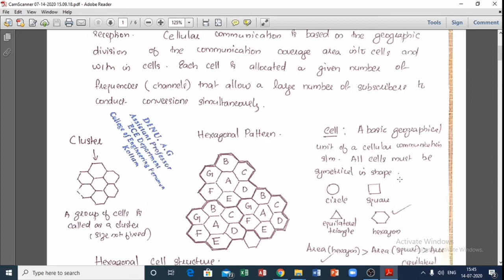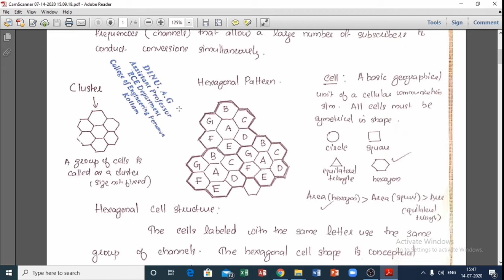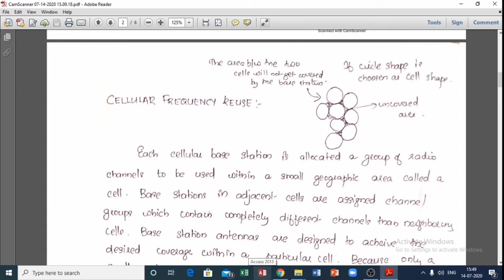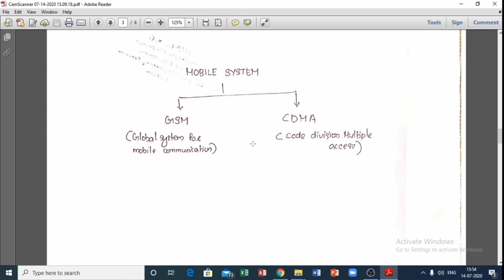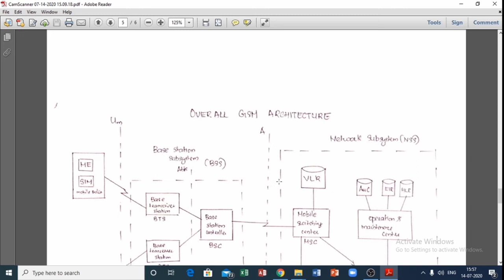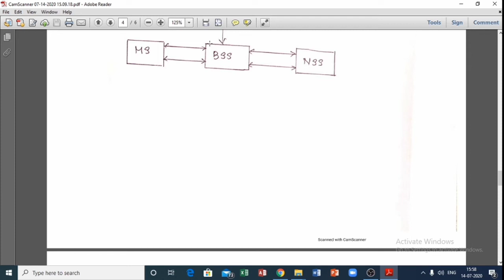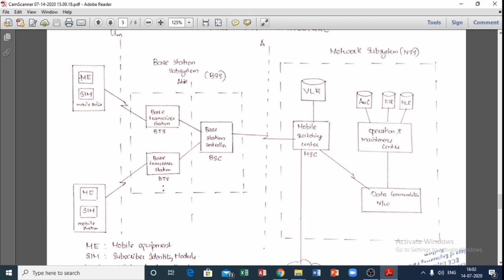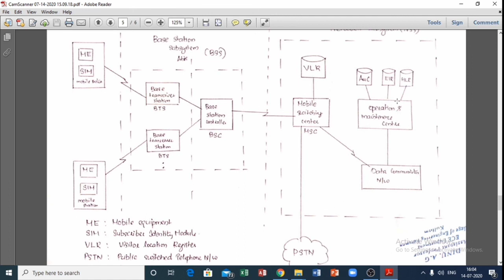Mobile Communication | EST130 Basic Electronics| Module 6 | ktu15/19 scheme | imp topic |by Dinu A G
Also follow instagram and facebook In this video the cellular communication was explained in detail. It covers the cell splitting, hand off procedure , GSM architecture all are explained in detail.
The above topics are very important and are frequently asked in all exams

In this video the code division multiple access in explained in detail with the help of block diagram in an easy understandable form. Very imporatant eassy topic from Module 6 of KTU Basic Electronics . Repeatedly asked university question from Module 6.

BASIC ELECTRONICS IMPORTANT TOPICS VIDEO LINKS

BRANCH WISE PLAYLIST LINK
S3 EC/AE 2019 scheme ECT203 LOGIC CIRCUIT DESIGN PLAY LIST LINK

S4 EE EE204 Digital Electronics &Logic Design (2015 SCHEME)